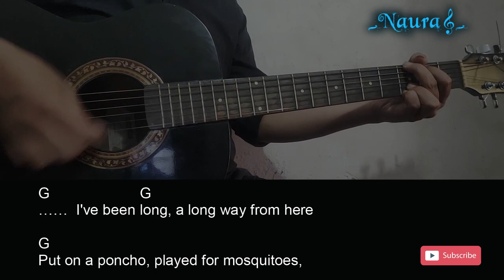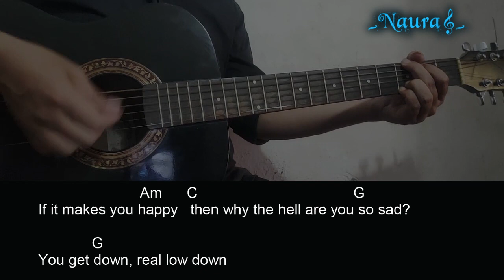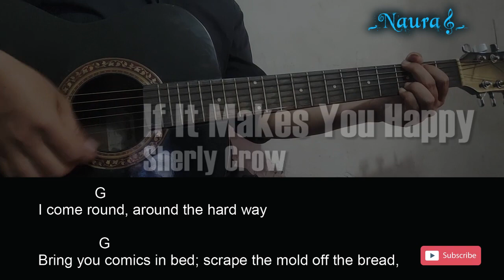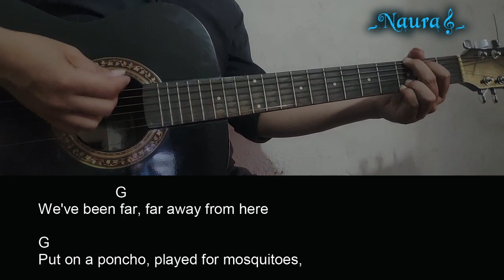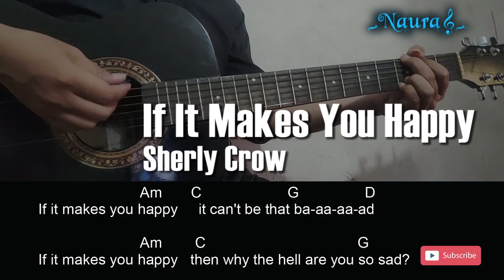Sherly Crow - If It Makes You Happy Guitar Chords Lyrics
Original Song :

Pada kesempatan kali ini Naura Guitar channel akan
berbagi video cover, Belajar Chord Gitar lengkap dengan Lirik 423_